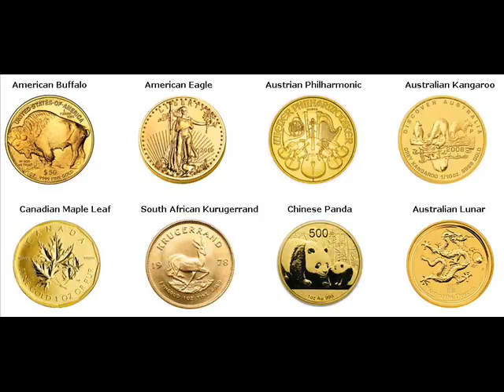Gold Bars For Sale Caxias do Sul Brazil